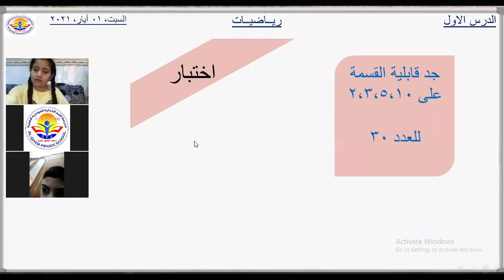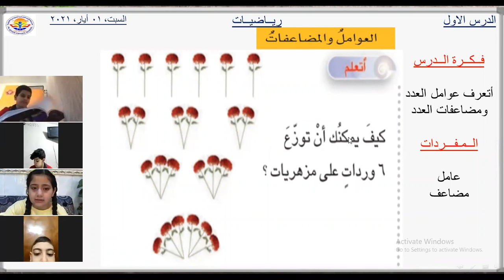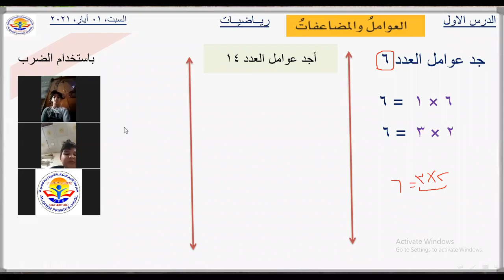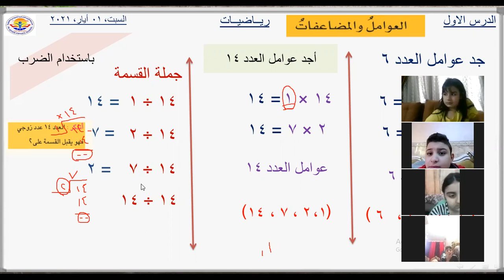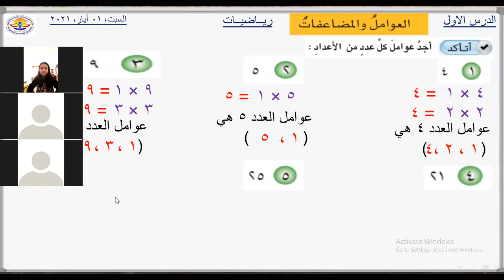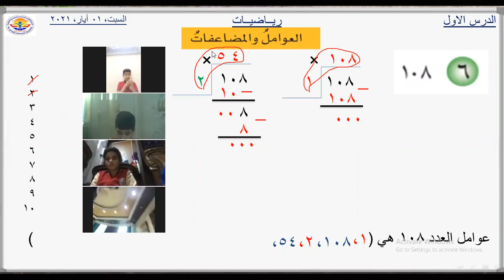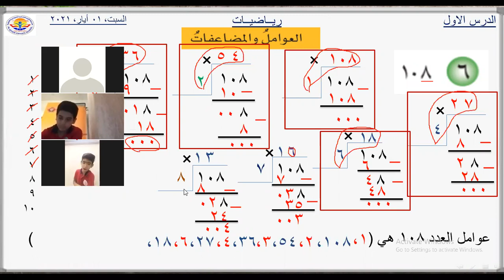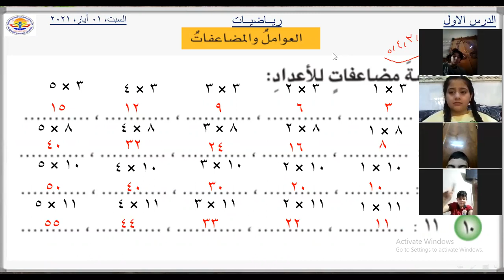رياضيات الصف الرابع الابتدائي/العوامل والمضاعفات/لست#ضحى_عبدالرحمن